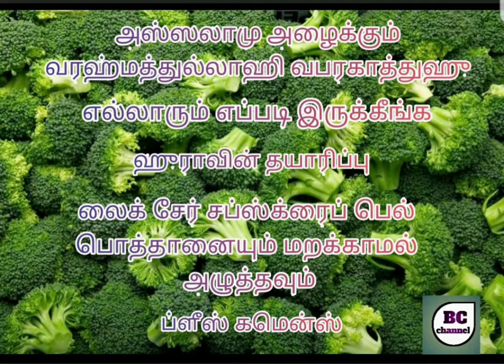கத்திரிக்காய் ஆப்சாலா செய்முறை🍆🍆🍆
தேவையான பொருட்கள்

கத்திரிக்காய்
மிளகாய் தூள்
மஞ்சள் தூள்
உப்பு
எண்ணெய்
தேங்காய்ப்பால்
எலுமிச்சை
கொத்தமல்லி தழை
சிகப்பு மிளகாய்
வெங்காயம்